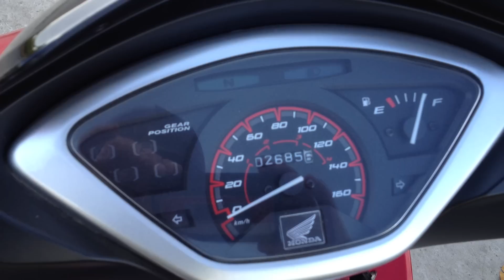Honda Future X scooter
I dont know its specs. But it looks new.